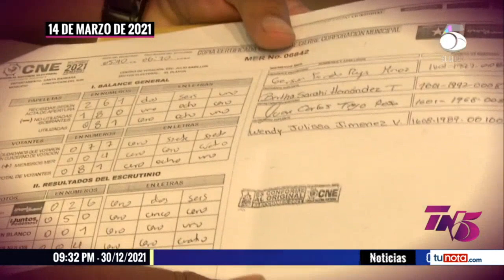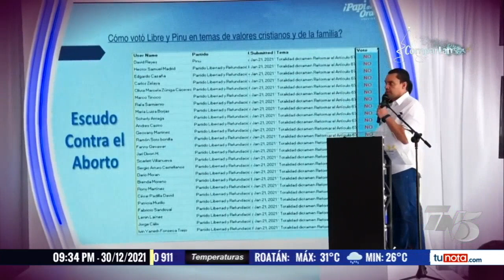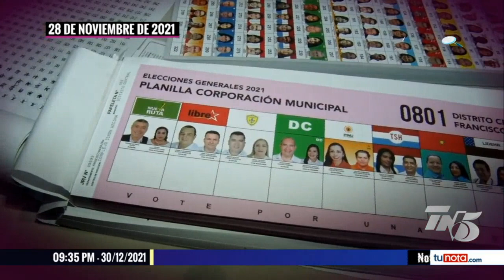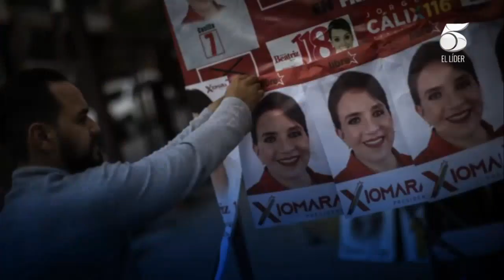Principales hechos políticos y electorales que marcaron el 2021